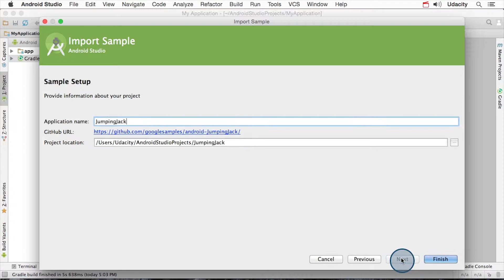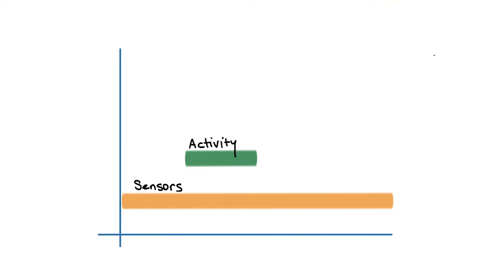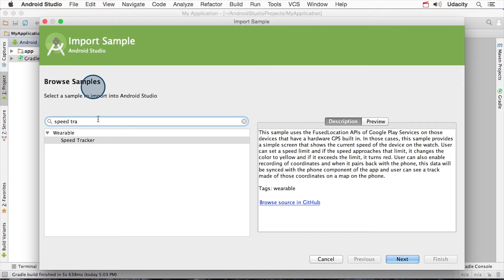Android Wear - Sensors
This video is part of the Udacity course "Android Ubiquitous Computing".